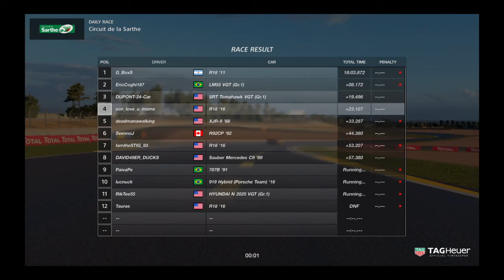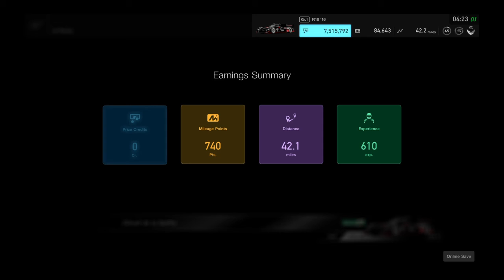Gran Turismo®SPORT_20190204042537